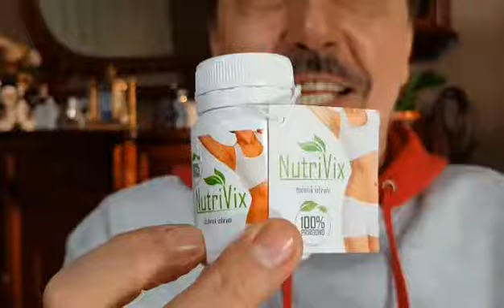Dragan Kojić Keba i Nutrivix - 100% prirodno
Nutrivix - 100% prirodno sredstvo za regulaciju telesne težine,dobitnik nagrada Beogradski pobednik, Srpski oskar popularnosti i Oskar popularnosti BiH